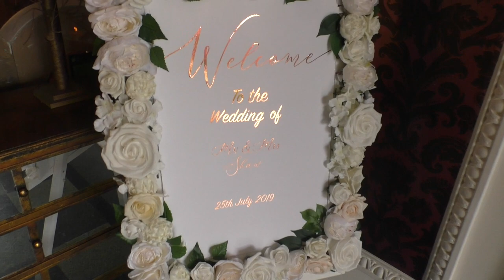Mr & Mrs Shaw Highlights